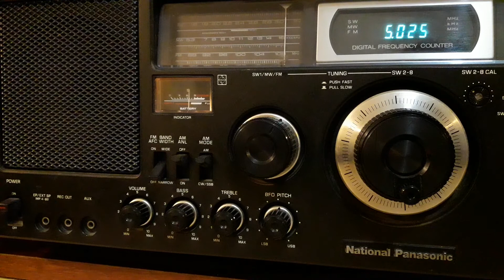Radio Quillbamba (Quillabamba, Cusco, Peru) - 5025 kHz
Reception of Radio Quillbamba (Quillabamba, Cusco, Peru) on 5025 kHz by CX2ABP in Jaureguiberry, Uruguay (GF25hf). April 22, 2017 at 2301 UTC.

QRM by Radio Rebelde, Cuba.

Receiver: National Panasonic DR49. Antenna: sloper dipole.